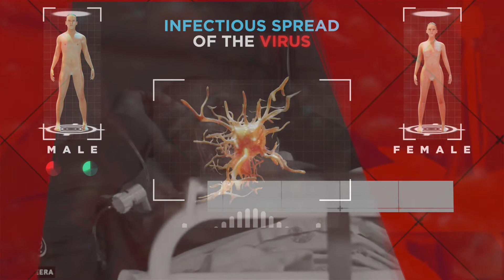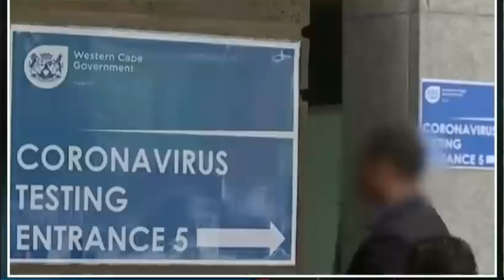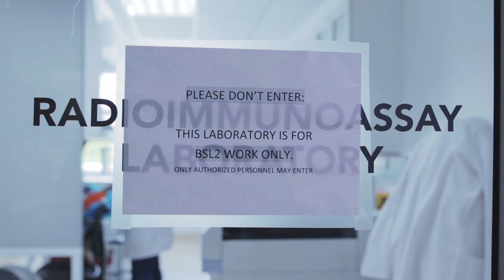SAMRC’s COVID-19 research, funding and innovations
The SAMRC has been at the forefront of South Africa’s COVID-19 response. Through our Intramural Research Units we are engaged in a broad spectrum of studies looking into health impacts of COVID-19 and contributing to knowledge on COVID-19 with experts based at universities and collaborating Centres of Excellence. Local research must focus on surveillance, therapeutics and understanding the local epidemiology and natural history of the pandemic. The SAMRC is funding research to increase surveillance of COVID-19 in hospitals and health settings. Our teams are also looking for traces of SARS-CoV-2, as part of a wastewater-based epidemiology, which is a way of monitoring the spread of diseases or chemicals through their presence in sewage.